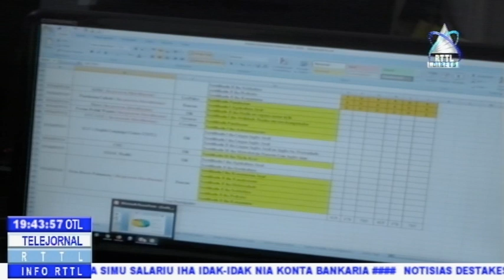INDMO Iha Kompetensia Atu Regula Sentru Formasaun Hotu Iha TL